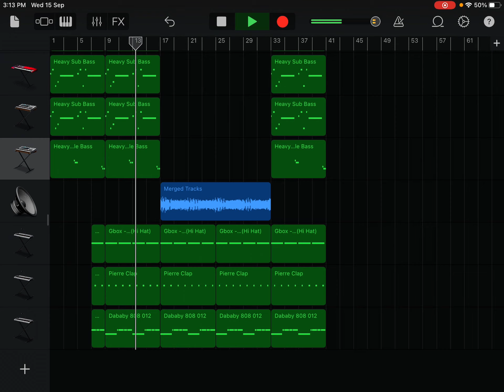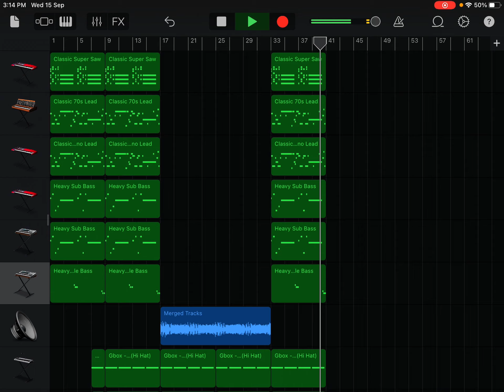Trippie Redd - MP5 ft SoFaygo Garageband Remake